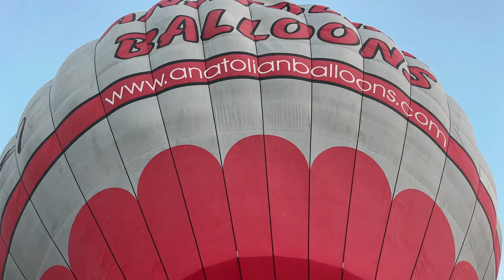BUCKET LIST Experience in CAPPADOCIA | Türkiye Travel Vlog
What can we say here that hasn’t already been said about the hot air balloons of Cappadocia?? Images of countless balloons scattered across the Turkish skies have likely been recommended on your social media before. This is not one of those things that are too hyped up though! This is truly a once in a lifetime experience we couldn’t be happier to have been lucky enough to do.

We ended up extending our stay to a full week in this picturesque town since the balloons kept being canceled due to weather conditions. Finally, on our last day, we were able to go up and see the incredible rock formations from above. The vast skyline filled with vibrantly-colored balloons was a magnificent sight and one that won’t soon be forgotten. We hope this video captures the experience and that you enjoy it!

00:00 very early pickup
00:41 waiting for the balloon to be ready
02:47 lift off!!
04:31 getting up to the highest point
4:54 flying through Love Valley
06:11 easyyyy landing